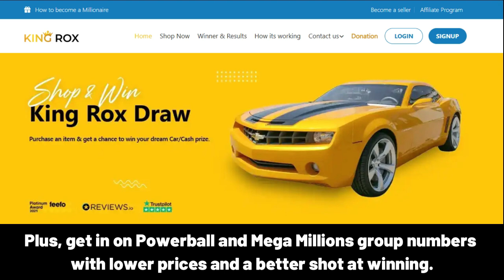MABAST Happy Birthday Song with Names 🌟 Happy Birthday to You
Lyrics:
"MABAST, Happy Birthday Song – Happy Birthday to You"

Happy Birthday, MABAST!
Happy Birthday to You
Happy Birthday!
Happy Birthday!
Happy Birthday, MABAST!